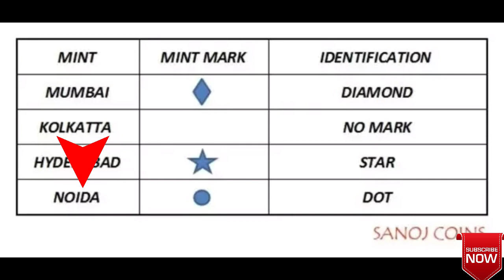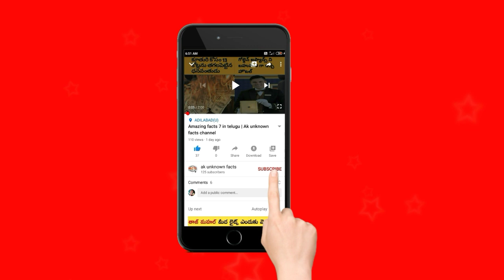what is different between to type of road